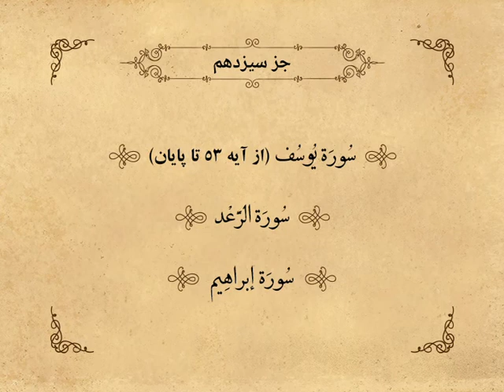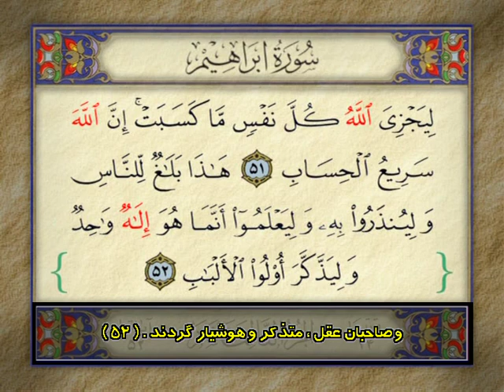Holy Quran - Jose 13 of 30 - Sheikh Abdul Basit Abdul Samad